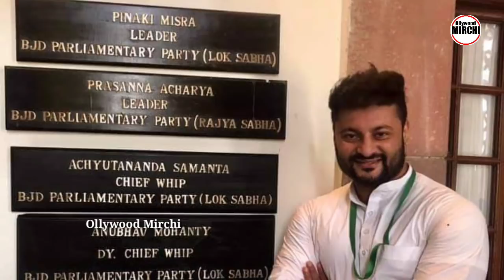Anubhav Mohanty Said About Babusan Mohanty's Son 2021